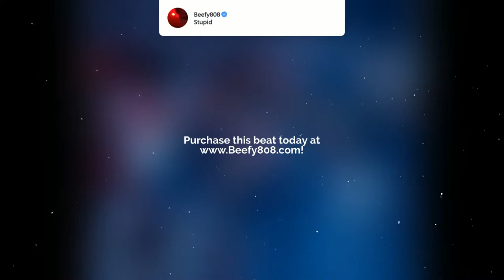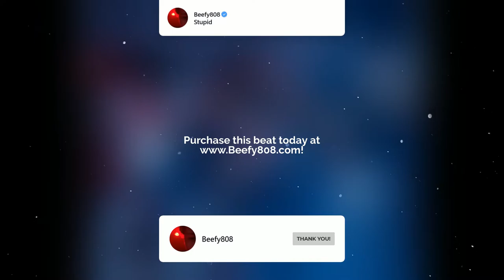YN Jay x RMC Mike Type Beat - “Stupid” | Flint Type Beat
-IGNORE-